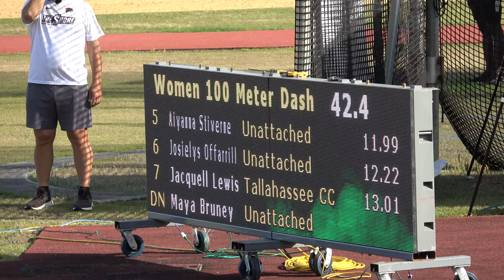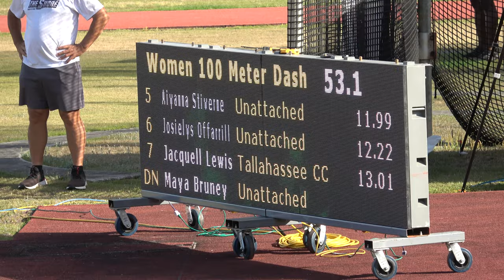Womens 100m Dash Heat 3 Prelim Pure Athletics Spring Invitationals 2021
1  kristina knott Philippines 11.57 +0.4 m/s q
2  Shannon Ray Empire Athletics 11.62 +0.4 m/s q
3  Khalifa St. Fort Pure Athletics 11.90 +0.4 m/s q
4  Ashley Kelly Unattached 11.92 +0.4 m/s q
5  Aiyanna Stiverne Unattached 11.99 +0.4 m/s q
6  Josielys Offarrill Unattached 12.22 +0.4 m/s q
7  Jacquell Lewis Tallahassee CC 13.01 +0.4 m/s q
DNS Maya Bruney Unattached